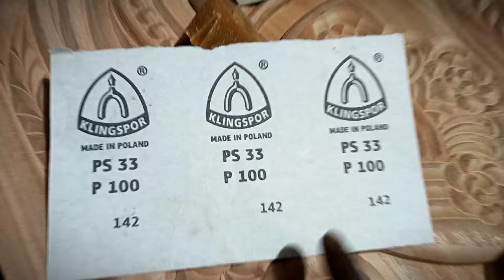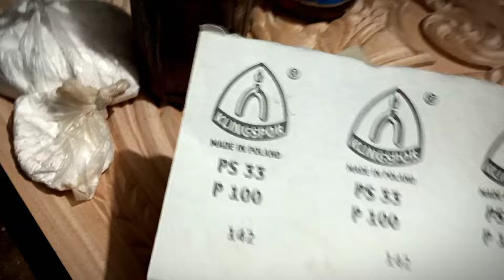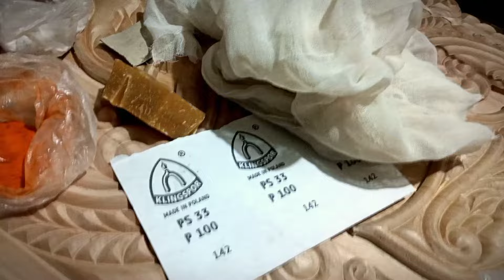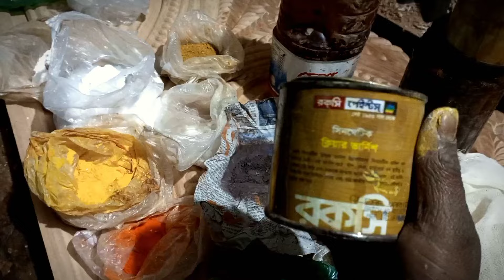ফার্নিচারের বার্নিশ করতে কত পদের মেডিসিন লাগে সম্পূর্ণ স্ক্রিনে দেখিয়ে দেবো বিশেষ যে মাল মেডিসিন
ফার্নিচারের বার্নিশ করতে কত পদের মেডিসিন লাগে সম্পূর্ণ স্ক্রিনে দেখিয়ে দেবো বিশেষ যে মাল মেডিসিন লাগবে সেগুলো সম্পূর্ণ আপনাদেরকে চিনিয়ে দেব